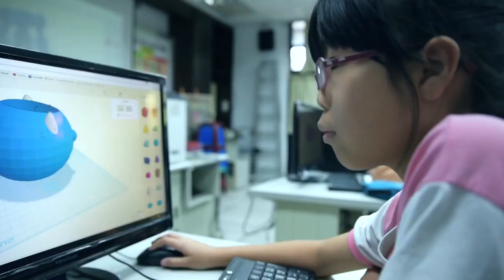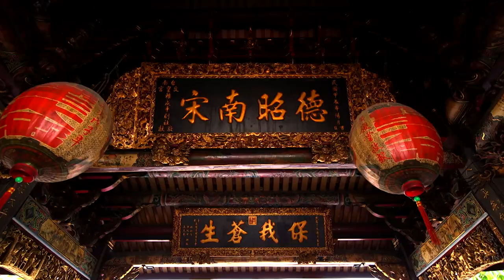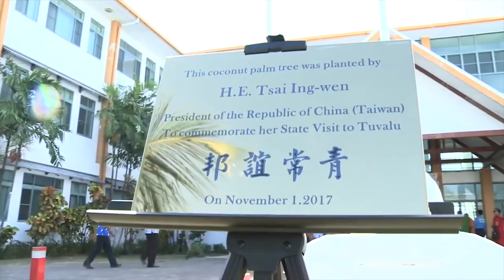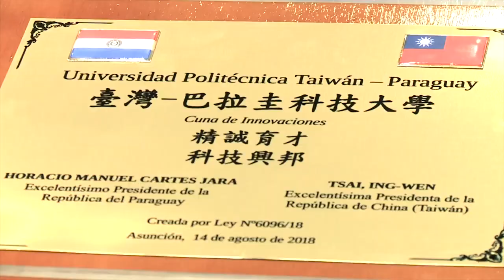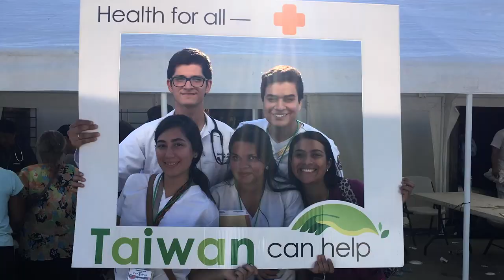以人為本 幸福共好 (107年國慶影片) - Tiếng Việt